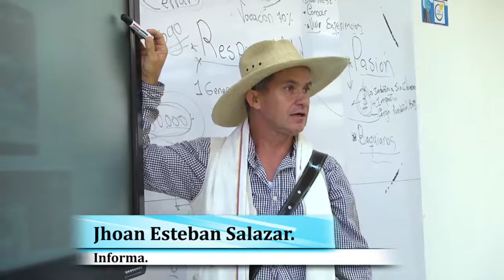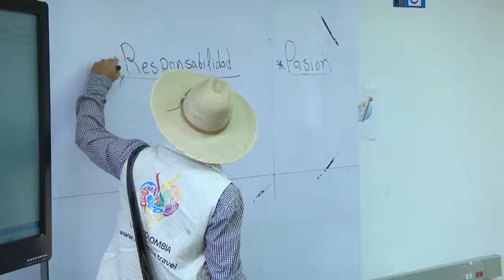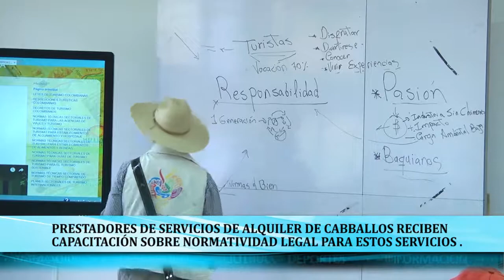Capacitación Prestadores Servicio de Alquiler de Caballos Guatapé 2017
Prestadores de servicio de alquiler de caballos participaron de una charla y capacitación con Carlos Valle profesional en turismo, quien trato con ellos temas sobre legislación turística enfatizada en la prestación de este servicio y la reglamentación que deben cumplir.
Es importante que estas personas conozcan cuales son los requisitos legales que deben cumplir para poder prestar este servicio a los turistas ya que desde hace muchos años atrás se viene realizando esta actividad económica sin ninguna regulación
Desde la administración municipal se estará brindando acompañamiento y asesoría para que las personas que prestan este tipo de servicios de alquiler de equinos, puedan acogerse a las normas vigentes y de manera legal puedan prestar un servicio seguro y de calidad.